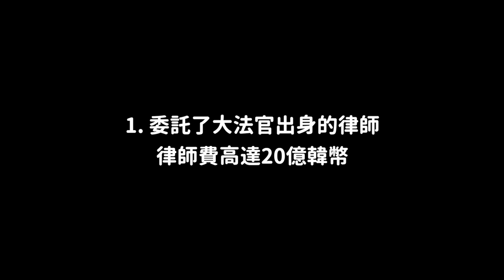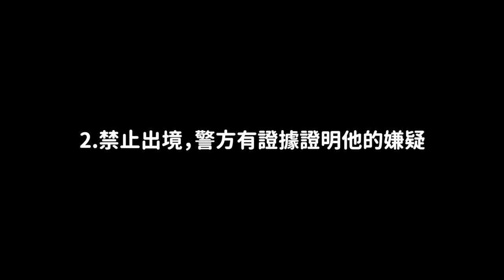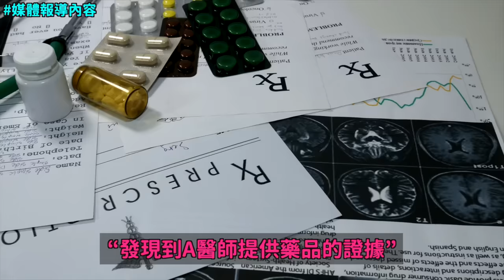警方改口？台灣媒體誤會的GD消息 韓網反應/LE SSERAFIM金采源在全世界邀請夥伴｜DenQ